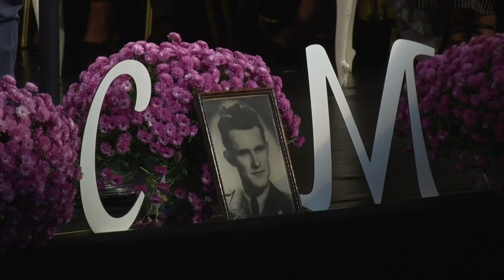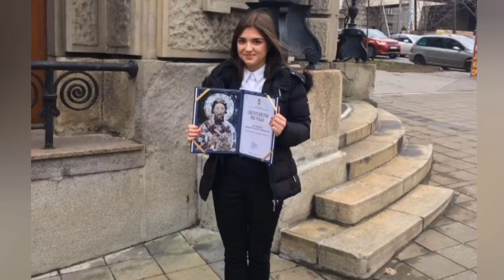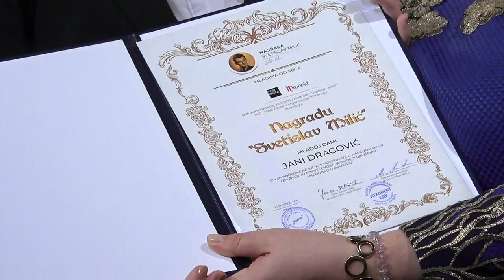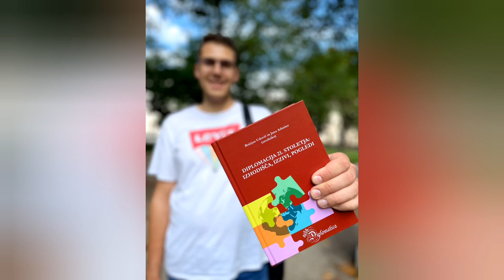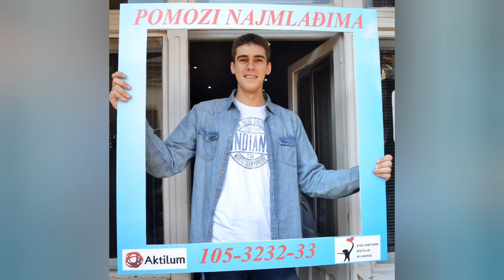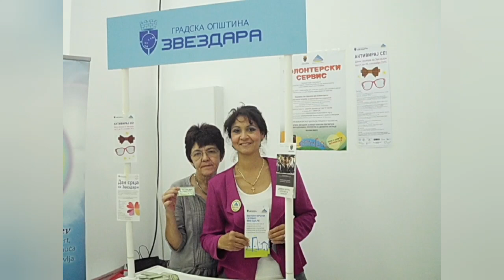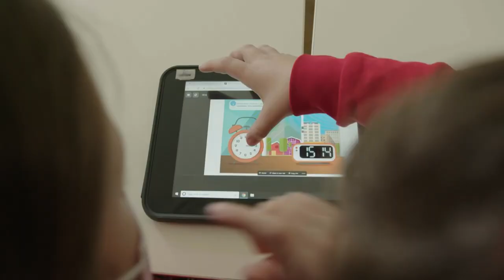Dodela Nagrada "Svetislav Milić - mladima od srca" 2022.